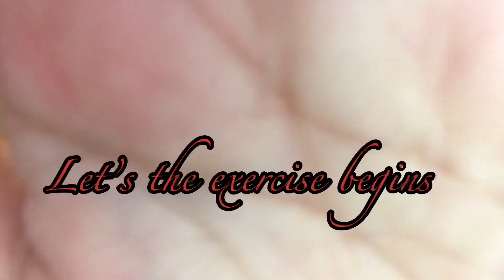15 Minutes TABATA workout(Burn calories fast with no equipments needed)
I’m gonna show you how to burn calories fast with no equipments needed,come join me with this 15 minutes workout,let’s all burn calories together but hey please don’t forget to like,share and subscribe to my you tube channel,thank you.lets do it👍😔